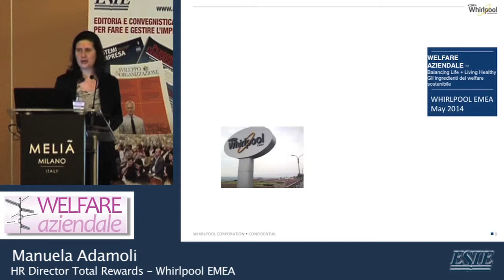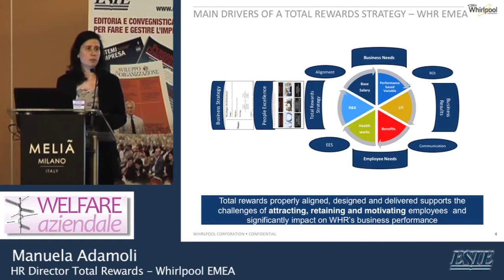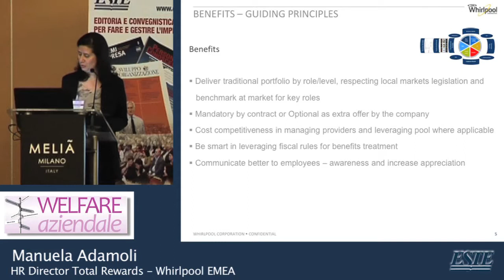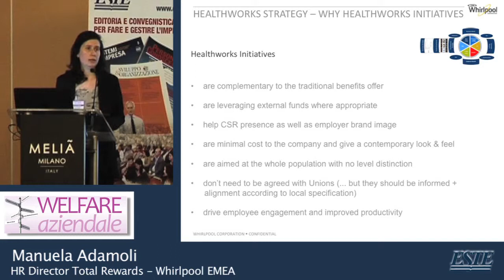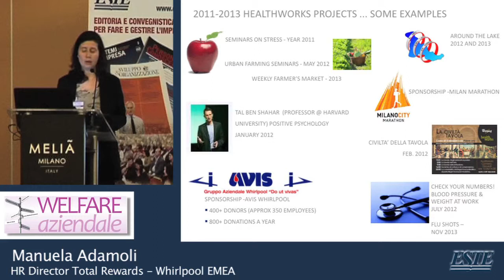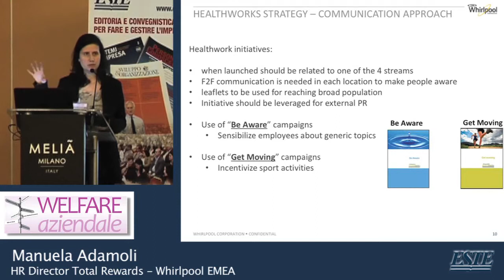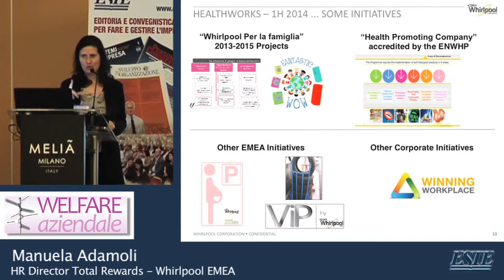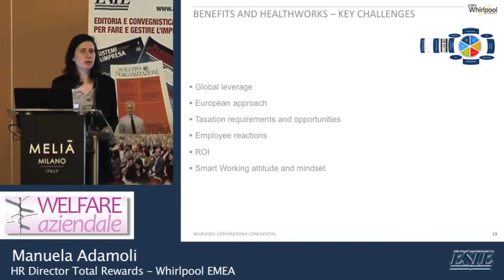Manuela Adamoli, Whirlpool EMEA - Welfare Aziendale Milano 2014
Intervento di Manuela Adamoli,  HR Director Total Rewards - Whirlpool EMEA dal titolo "Balancing Life + Living Healthy... Gli ingredienti del welfare sostenibile " nell'ambito del Convegno Welfare Aziendale tenutosi a Milano il 14 maggio 2014.